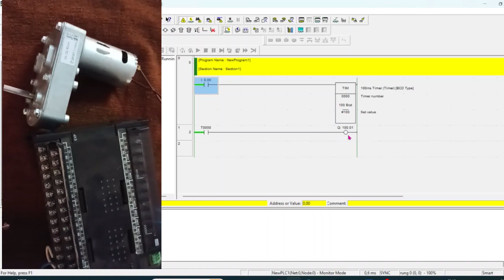تطبيق عملي علي PLC timer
تطبيق غملي باستخدام موتور PLC with motor